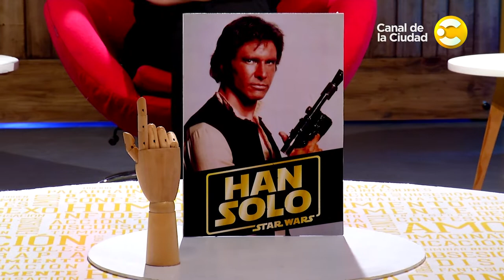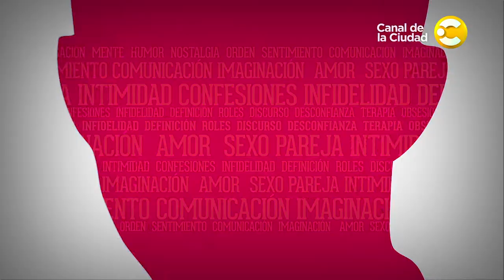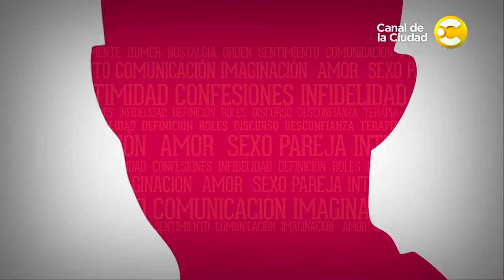Andrea Taboada, Connie Ballarini, Fiorella Aíta y Nancy Gay en El Don de la Palabra